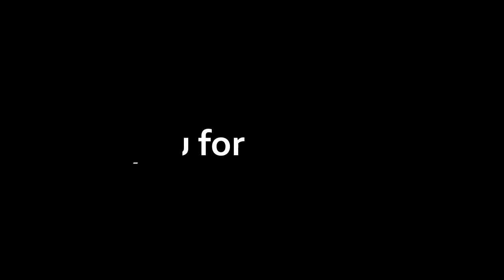Tip para mabilis makasakay ng Barko! sayang ang time kabayan!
Seafarer's life, farmer's life during vacation, life at sea, travel, vacation daily routine at the farm and in the ship, family travel, farming, gardening, DIY, entertaining, advice, Video creators, Etc.